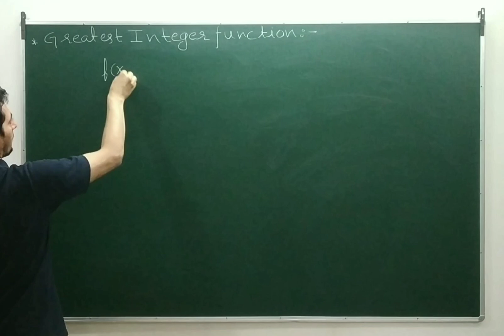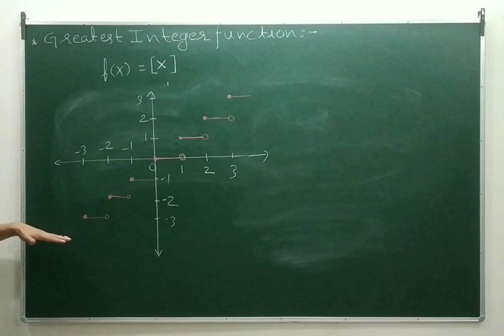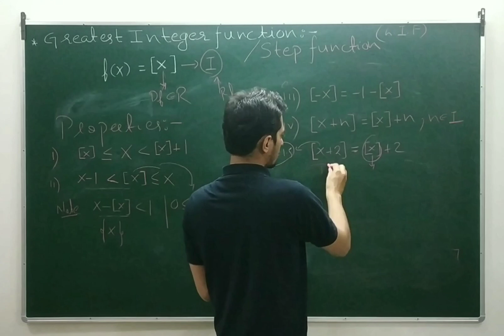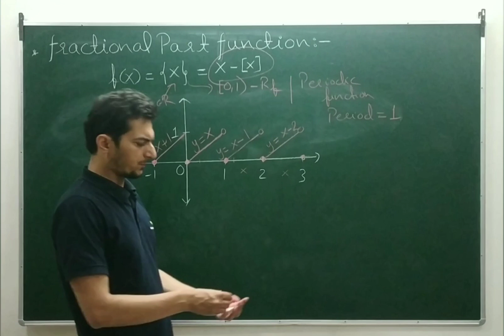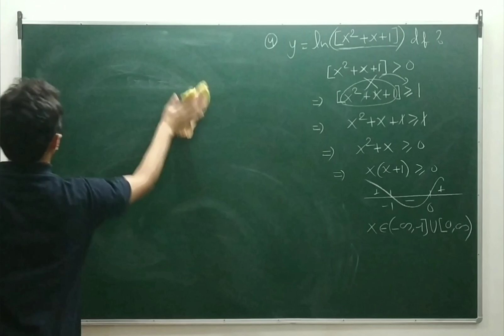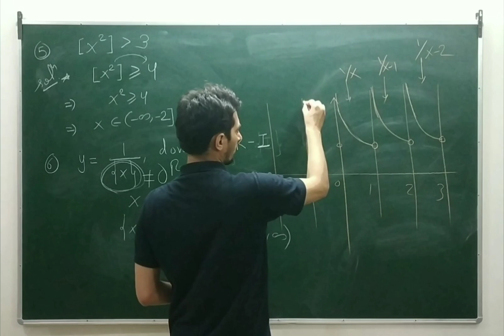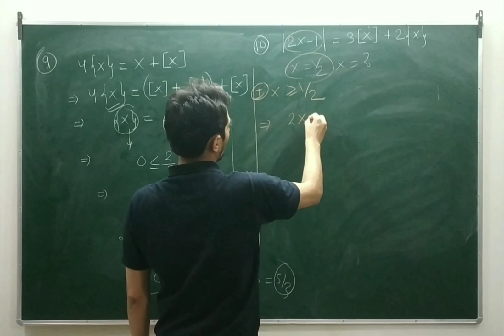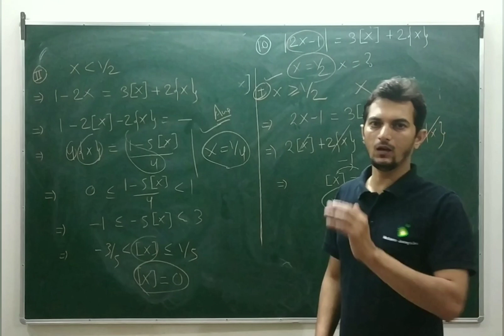Functions - Lecture 07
Types of Functions ( Part V )